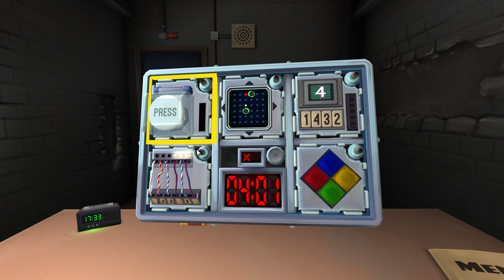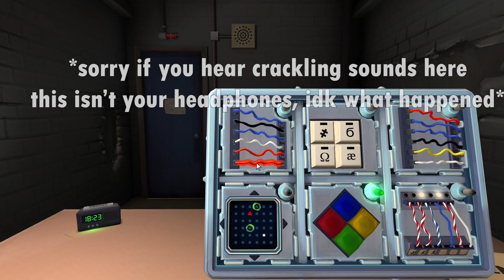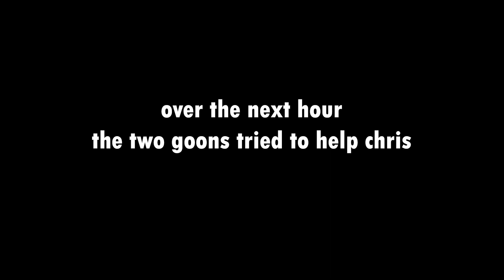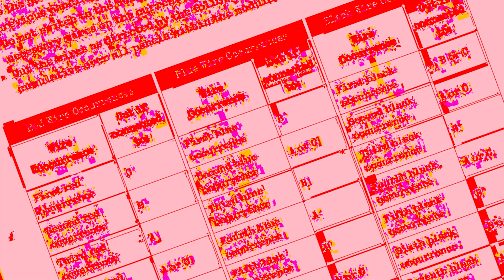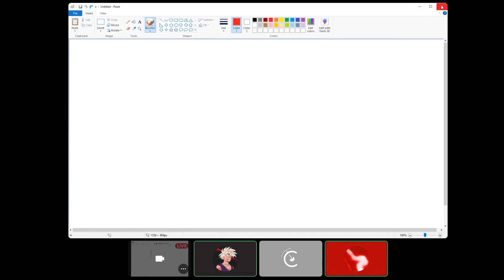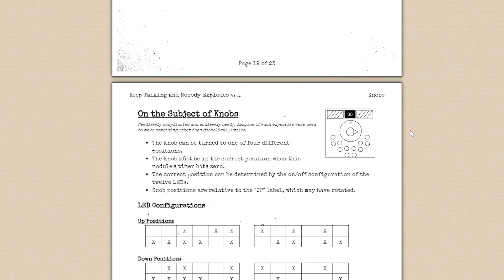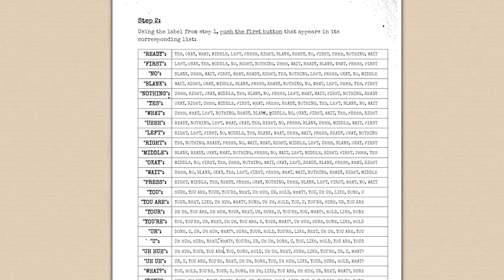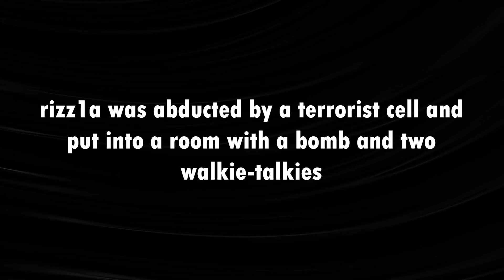Local Bomb Squad Gets Blown to Smithereens [Keep Talking and Nobody Explodes]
my fellow gamers and i are defusing bombs, very poorly. nuff said.

Text colors:
Me: Purple
Clarkie: Teal
Rizz1a: Blue
Porkus AKA Piggers (briefly): Red

Waahid has one cardinal rule for being in his comment section: Don't be a f*cking dick.